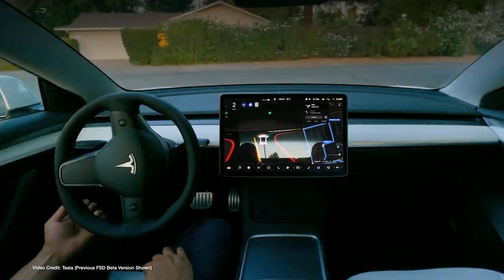EcoTEC Episode 308 - Porsche Macan EV, Tesla Q4 Earnings, Aptera's Battery Plans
00:00 - Start
00:17 - Welcome
00:23 2025 Porsche Macan EV Revealed
01:22 - Tesla publishes Q4, year-end earnings for 2023. Wall Street disappointed
02:31 - Aptera details more about its battery partnership with CTNS
03:34 - Tesla begins pushing Autopilot FSD V 12.1.2. to select non-Tesla customers for testing
04:26 - NYC Mayor Adams calls for regulation of e-Bike, e-scooter use in fleets across NYC
05:27 - New data from Europe suggests emissions of new cars haven’t changed much in 12 years
06:26 - Early reports from Cybertruck owners suggest Tesla Cybertrucks aren’t getting anywhere near stated range
07:41 - US Bureau of Land Management, Federal Government, open up 22 million acres of public land for solar generation
08:33 - Archer Aviation to test cylindrical cells with NASA, develop applications for air and space
09:28 - U.S. Federal Government adds additional guidance on Tax Incentives for EV charging in traditionally disinvested areas
10:51 - Toyota Charman digs deep on anti-EV rhetoric
11:50 - Hyundai Motors develops automatic skirt that can deploy to improve aerodynamics, range
12:55 - Thanks, and Goodbye!